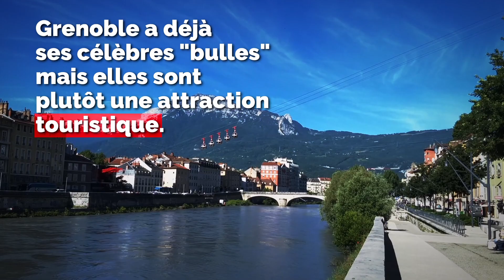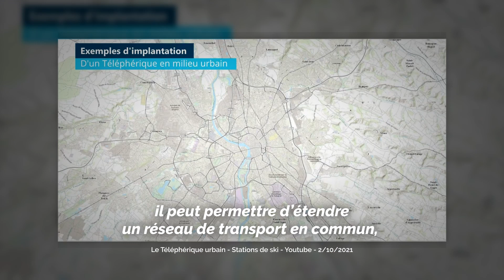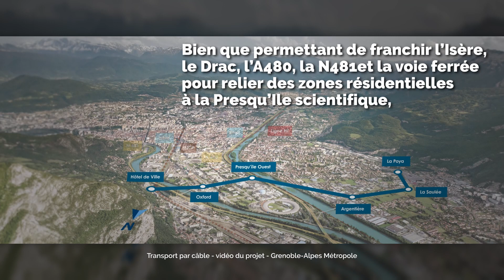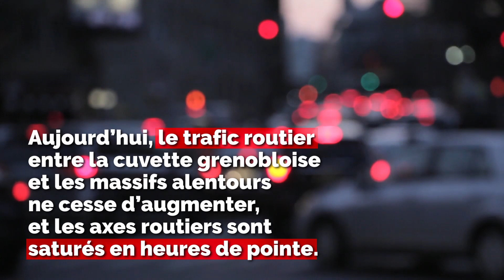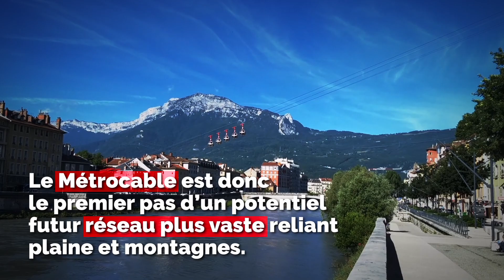FOCUS #6 | un projet de transport en commun controversé ?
Depuis 2022, un projet de transport en commun fait couler beaucoup d’encre : le « Métrocable » de l'agglomération grenobloise. Alors que les résultats de l'enquête publique vont bientôt paraître, nous faisons un FOCUS sur le sujet.